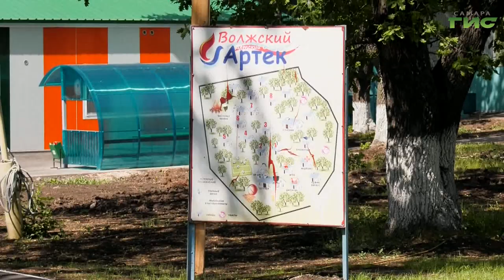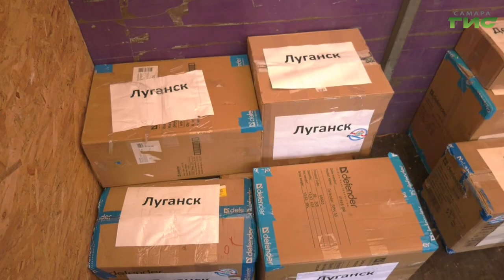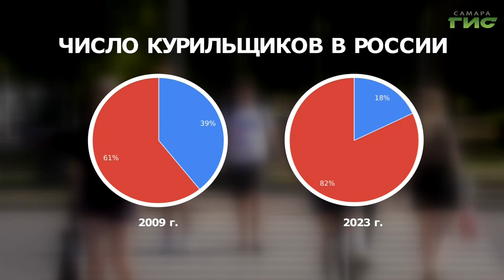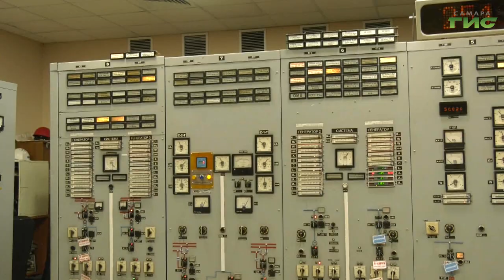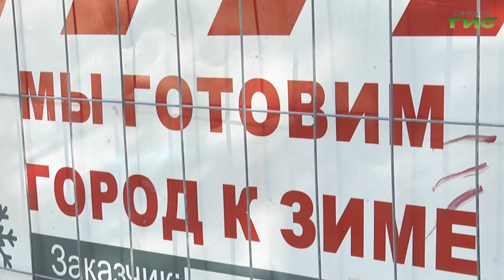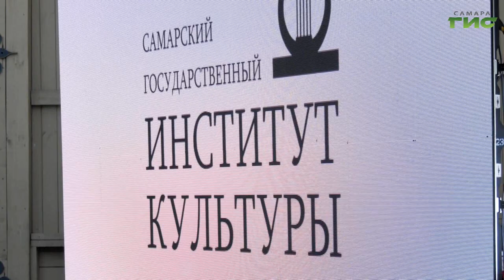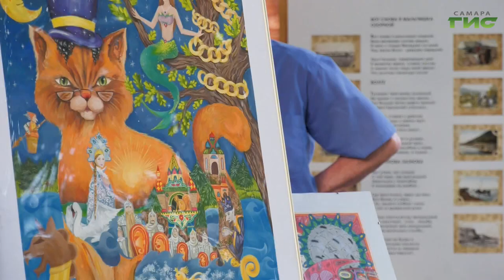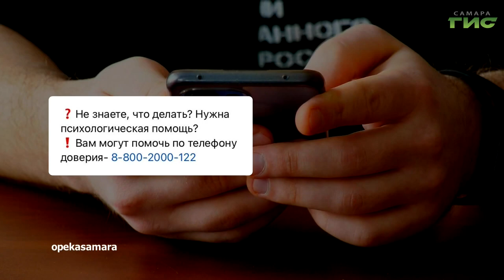"События" от 07.06.2024 (вечер)